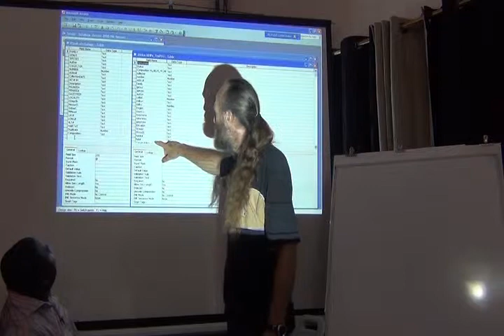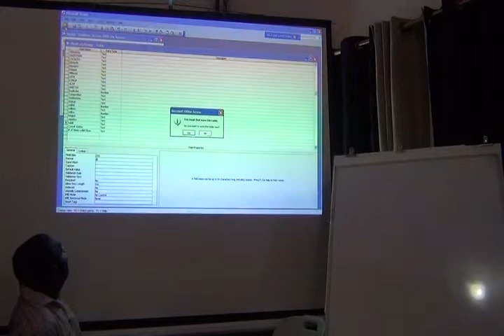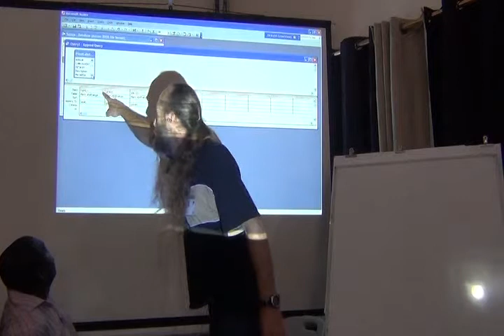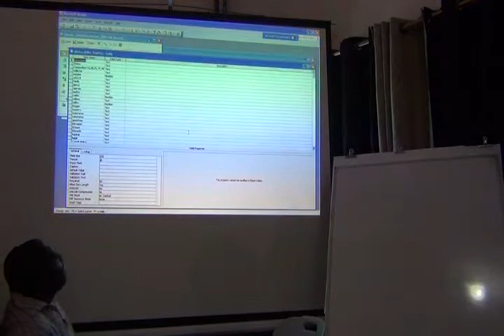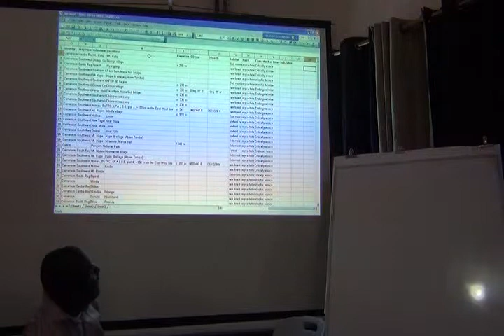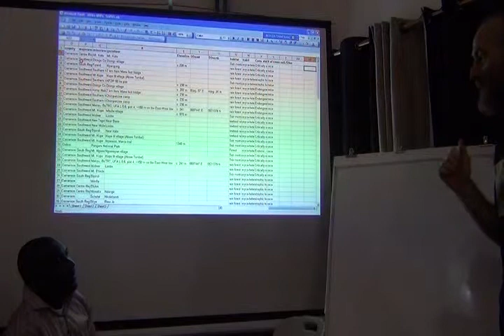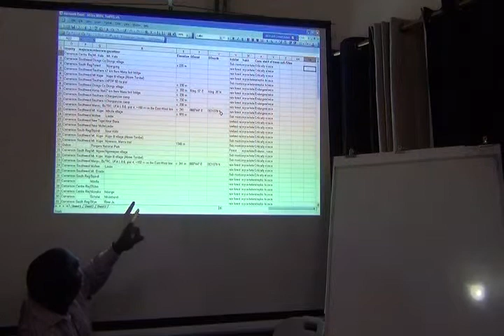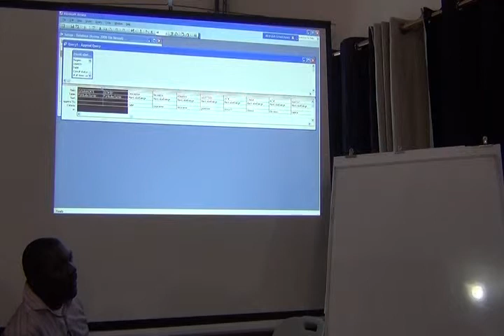BITC / Data Capture - Data Model Exercise -- 3